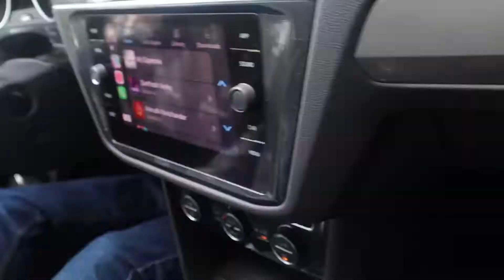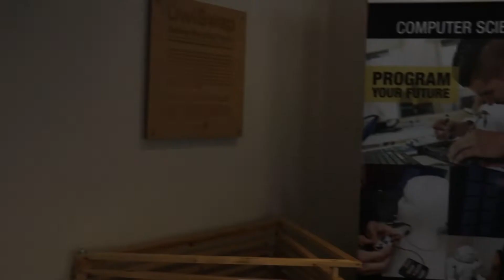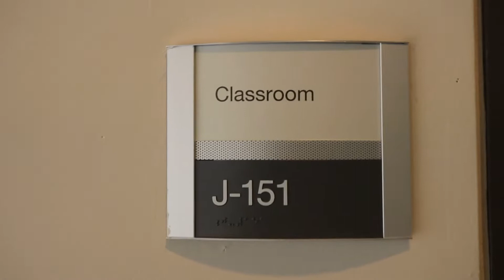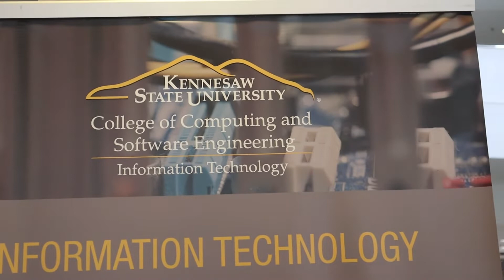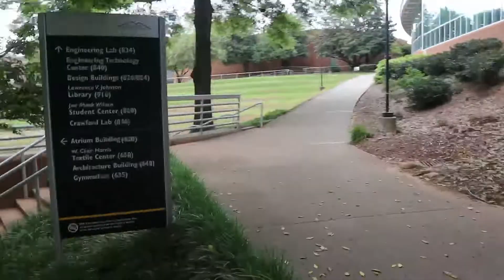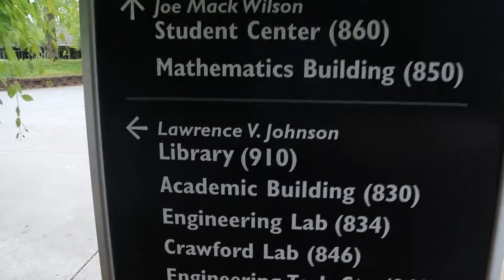Kennesaw State University | Marietta Campus | VLOG-03 | Masters Life | Atlanta Abbayi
Hello viewers, In this short video you will be watching the beautiful of Kennesaw state university located in Marietta,GA. In the start, It was called as Southern Polytechnic and later owned by Kennesaw State  University. Master's and other Bachelor programs are available in this campus. Hope you like this video : )

Location : Kennesaw State University, Marietta
Altitude : 105m
LAANC Permission Authorization: ALTIULD8PIY0 | ALTDG5PRP740
- Authorized by FAA

By a SHARE to your friends
by Clicking the Bell Icon to get latest video updates.